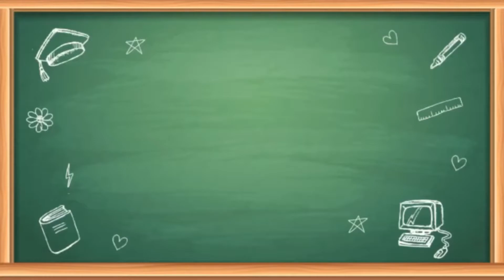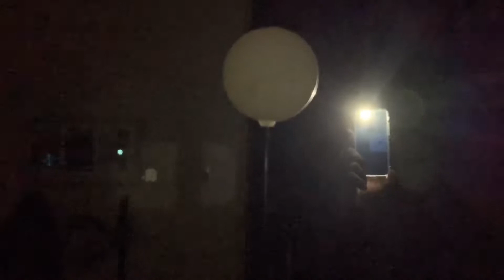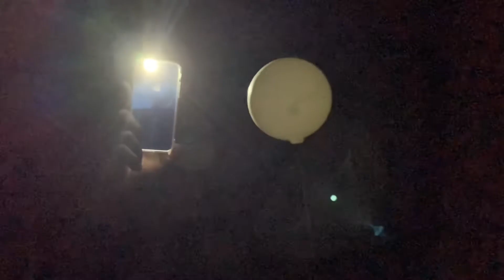Phases of the Moon / Pinoy Homeschoolers in Japan/Science Activity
Hello Androids! Tristan and Dindi would like to share with you the Science activity that they did to learn about the phases of the moon. Little by little, our shy Tristan is also slowly learning how to speak with confidence. Science, (not-so-public) speaking, fun playing with flashlight and ping-pong ball in one activity. This is worth adding to the video collection of our Little Androids Home school.

(Correction:  The moon orbits the earth.)